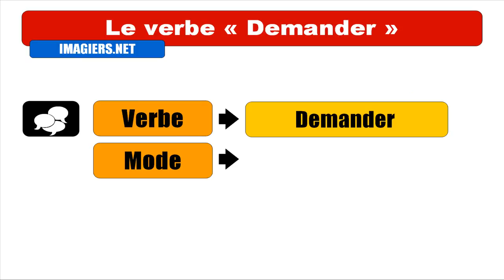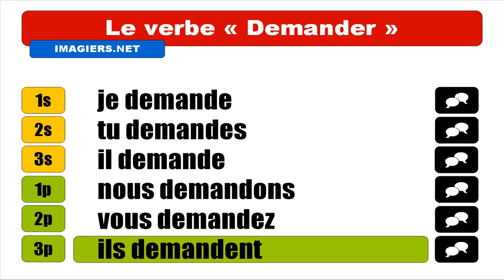OPISKELLA RANSKAA = Demander = Indicatif Présent